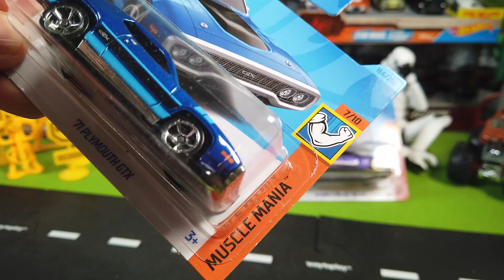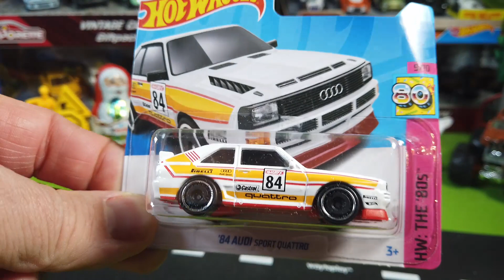Four New Hot Wheels Cars Including The VW Baja Bug Treasure Hunt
Check out the stunning red Volkswagen Baja Bug Treasure Hunt by Hot Wheels. What a car!